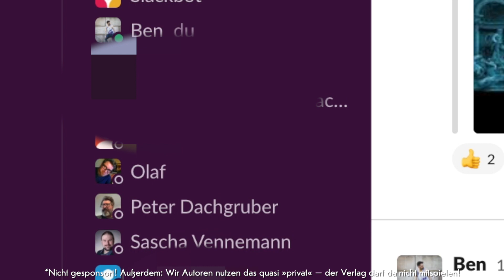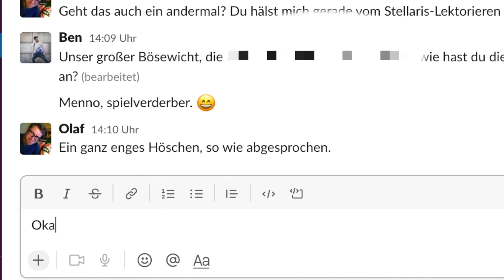Autoren im Team: keiner schreibt für sich (feat. Lucy Guth) | PERRY RHODAN-Atlantis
PERRY RHODAN – die Hauptserie wie auch die Nebenserien und -reihen – entsteht seit jeher in Teamarbeit. Wie aber schafft man das eigentlich, eine über viele Romane durchgehende Handlung zu erzählen, wenn jeder neue Roman von einem anderen Autor kommt als der Vorgängerband und jeder in einer anderen Stadt wohnt? Ben und seine Kollegin Lucy lassen sich in die Karten schauen.

Merch!